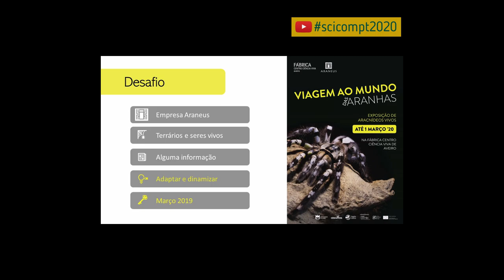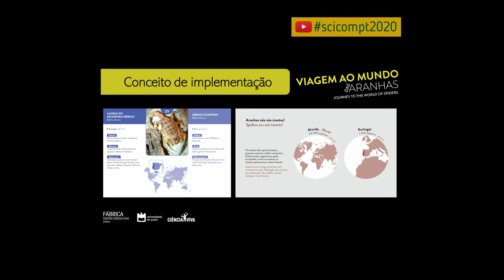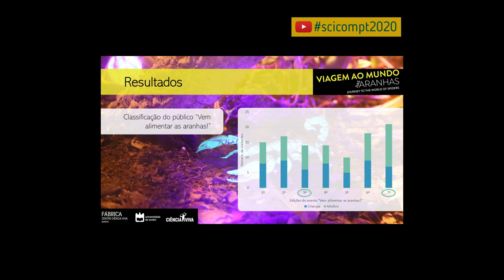SciComPt2020 Viagem ao mundo das aranhas: espaço expositivo para comunicar ciência (Rita Andril)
Título: Viagem ao mundo das aranhas: espaço expositivo para comunicar ciência

Autoria: Rita Andril (1), Pedro Pombo (1,2), Ana Rodrigues (3,4)
(1) Fábrica Centro Ciência Viva de Aveiro, Universidade de Aveiro
(2) Departamento de Física, Universidade de Aveiro
(3) Departamento de Biologia, Universidade de Aveiro
(4) CESAM, Universidade de Aveiro

Resumo: A Fábrica Centro Ciência Viva de Aveiro (Fábrica) tem como principal objetivo divulgar ciência e promover a curiosidade científica, junto de diferentes públicos e com atividades em variados formatos.
Em janeiro de 2019, a Fábrica abraçou o desafio de receber, adaptar e dinamizar uma exposição sobre aracnídeos vivos. Este projeto teve os seguintes objetivos: sensibilizar para a biodiversidade deste grupo de artrópodes; informar sobre a importância ecológica dos aracnídeos; desmistificar medos e apreensões sobre aranhas e/ou escorpiões; e explorar outras curiosidades e hábitos destes seres vivos.
Neste âmbito, a exposição inicial foi adaptada e atualizada para o modelo de comunicação de ciência pretendido. A empresa Araneus forneceu os terrários, os seres vivos, algumas informações sobre os mesmos, assim como algum material multimédia. A equipa da Fábrica concebeu a narrativa da exposição, desenvolveu e produziu um protocolo expositivo, conteúdos científicos, resumiu, adaptou e corrigiu os conteúdos gerais sobre aranhas e escorpiões e produziu vídeos/apresentações, cartazes e todos os materiais de comunicação e divulgação, tendo o cuidado de disponibilizar as informações quer em português, quer em inglês.
A exposição foi pensada para conduzir o visitante por uma viagem pelos continentes, levando-o à descoberta das diversas espécies de aracnídeos, surgindo assim o nome “Viagem ao Mundo das Aranhas”.
De forma a dinamizar a exploração da exposição foram criados eventos highlight, desafios para visitantes e visitas adaptadas. Para além da visita geral à exposição, existe o evento “Vem alimentar as aranhas!”, que permite uma interação mais detalhada e próxima com as mesmas, nomeadamente participar na manutenção dos terrários, alimentação dos aracnídeos, e pegar numa tarântula.
Nesta comunicação a exposição será apresentada em detalhe, explorando todos os  seus conteúdos, discutindo o modelo de comunicação de ciência utilizado e analisando os resultados obtidos ao nível da visitação e interação.
Podemos concluir que o interesse pela exposição por parte do público foi significativo, como se pode constatar pelo número de visitantes registado. A exposição “Viagem ao Mundo das Aranhas”, como espaço expositivo e experiência interativa, revelou ser uma estratégia de comunicação de ciência que promoveu o envolvimento do público em ciência, contribuindo para o aumento da curiosidade e da literacia científica. De um modo informal e descontraído, o público adquiriu conhecimento sobre a biologia dos aracnídeos, resultando muitas vezes na desmistificação de medos associados às aranhas e escorpiões.